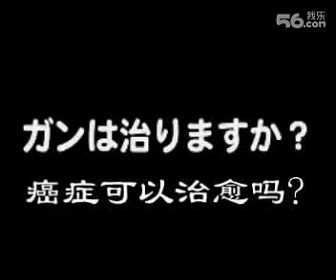Adya Clarity 島西神水1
島西神水1